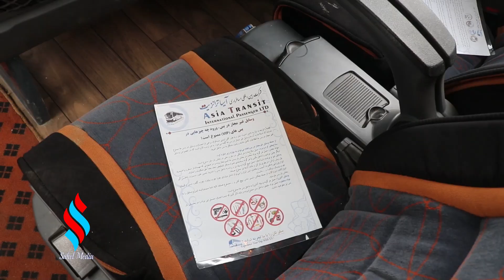ساخت اولین شرکت ترانسپورتی در افغانستان که بس های 2020 را داردVIP/Special report of the first VIP🤔😍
گزارش ویژه از اولین شرکت ترانسپورتی وی ای ‌پی به سطح کشور که با سهولت های باورنکردنی در خدمت مردم سمت شمال قرار دارد
A special report from the first VIP transportation company nationwide, which serves the people of the north with incredible ease.
په ټول هیواد کې د لومړي VIP ترانسپورت شرکت څخه یو ځانګړی راپور، کوم چې د شمال خلکو ته د نه منلو وړ اسانتیا سره خدمت کوي.